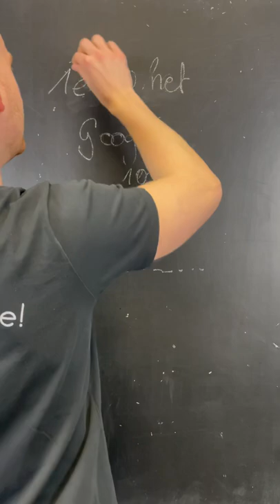Das wusstest du noch nicht über Google 👀